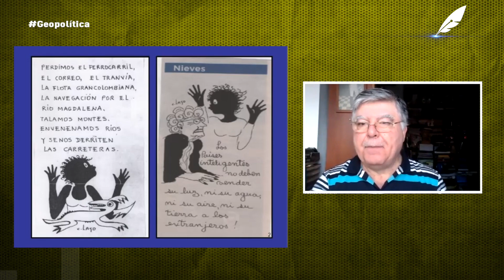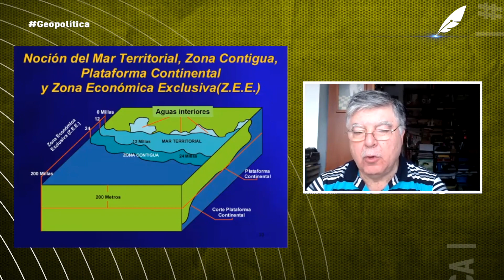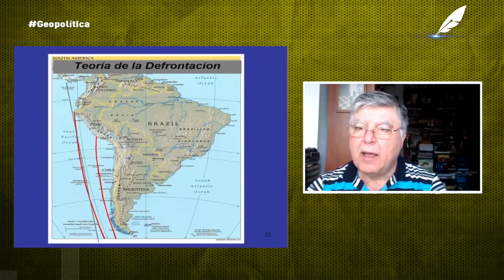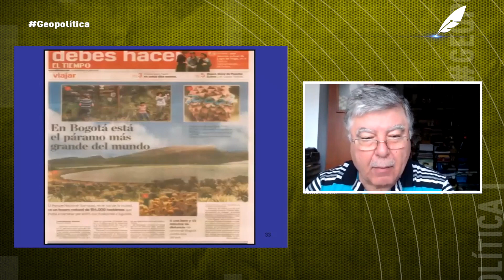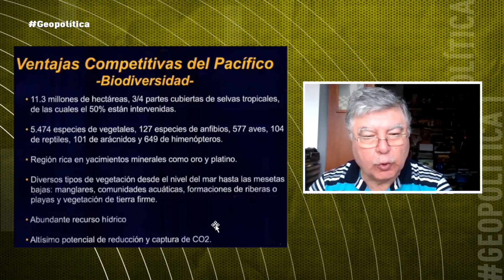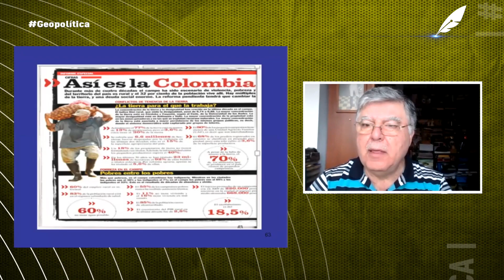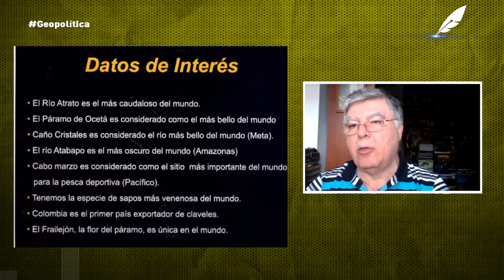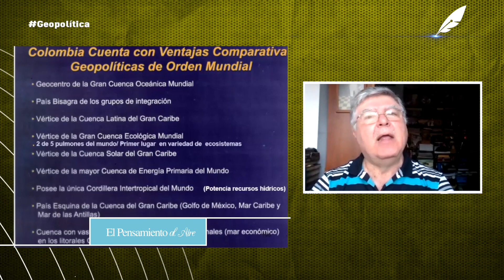Factores geopolíticos naturales de Colombia. Programa No. 4 | Geopolítica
En este nuevo capítulo de geopolítica, Pedro Juan González Carvajal habla de las inmensas riquezas que tiene nuestro país.

Pedro Juan González Carvajal. Ingeniero de Sistemas, especialista en Gerencia Logística, magíster en Ciencia Política, doctor en Filosofía, profesor de pregrado y postgrado, miembro de varias juntas directivas, columnista del periódico El Mundo, exsecretario de Hacienda del Municipio de Medellín, exdirector de la Cámara de Comercio de Medellín para Antioquia, exsecretario de productividad y competitividad, exdirector de planeación del Departamento de Antioquia, exrector de la Corporación Universitaria Remington, fue gerente general de Ilimitada y es autor de varios libros sobre el tema geopolítico. Fue rector de la Corporación Universitaria Lasalle y ahora goza de un merecido retiro.

Nuestras redes